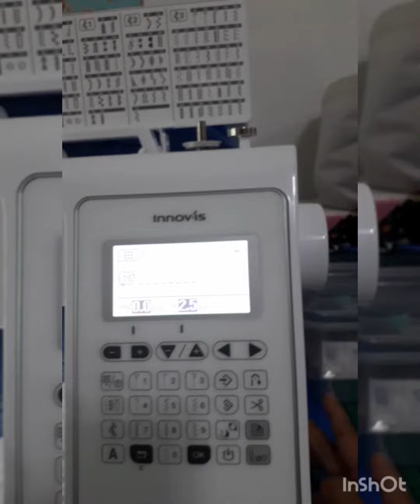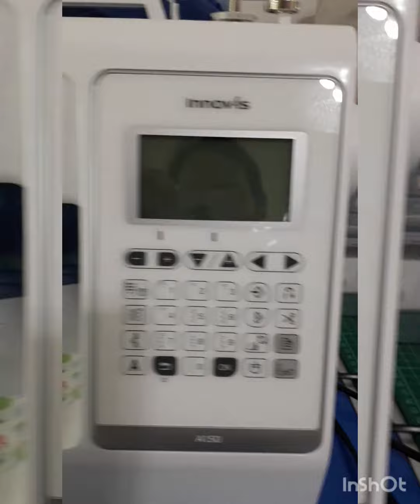Sewing Machine $700 plus /PESO NASA 27K!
wish kulang makabili ako ng ganyan. love it!
sewing machine